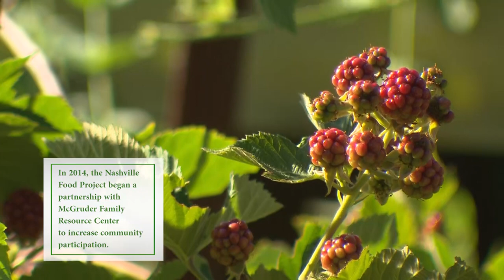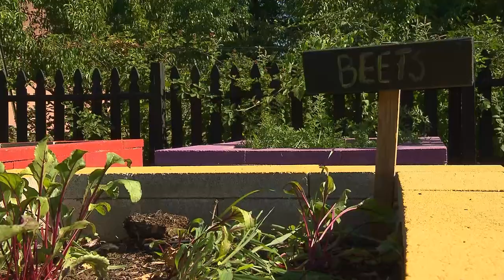Community strengthened by a garden | Volunteer Gardener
We visit the McGruder Community Garden in North Nashville where neighbors grow healthy food, and enjoy learning together.  We hear about how the history of this productive space, and how it works now to meet the needs of the community.

▬▬ About Volunteer Gardener

▬▬ Produced by Nashville Public Television, Volunteer Gardener features Tennessee gardening experts who share their passion and knowledge with the novice grower as well as the experienced plant enthusiast. NPT’s Volunteer Gardener covers a variety of topics such as home landscape design, organic gardening, plant showcases, community growing opportunities, gardening tips, and regenerative agriculture.
► Enjoy Volunteer Gardener on any device with the free PBS Video App
 ▬▬ About NPT ▬▬
Nashville Public Television, is Middle Tennessee’s & Southern Kentucky’s local PBS station. NPT provides, through the power of traditional television and interactive digital communications, quality educational, cultural and civic experiences that address issues and concerns of the people of the Nashville region, and which thereby help improve the lives of those we serve. WNPT, Nashville's independent nonprofit PBS station, is operated by licensee Nashville Public Television, Inc.